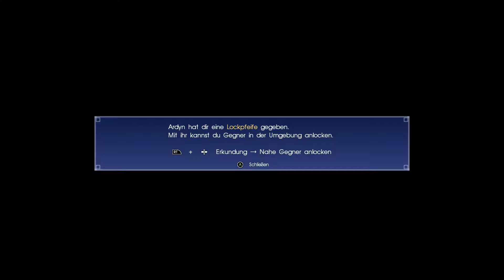Final Fantasy XV Folge 19: Ardyn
In Final Fantasy 15 von Entwickler Square Enix schlüpft ihr in die Rolle des letzten Erben der Caelum-Dynastie. Noctis Lucis Caelum hat die schwierige Aufgabe den letzten magischen Kristall seines Königreiches gegen einfallende Truppen aus Nilfheim zu verteidigen. Da der Gegner jedoch übermächtig ist, sieht sich Noctis gezwungen zu fliehen. Mithilfe seiner Gefährten muss er nun verhindern, dass der Feind die Stadt mit dem Kristall wieder verlässt. Final Fantasy 15 verzichtet als Action-Rollenspiel auf rundenbasierte Kämpfe und bleibt ansonsten aber größtenteils bei der altbewährten Formel.